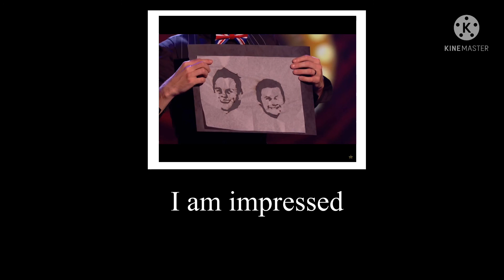Matt Edward is cool (dang I forgot the outro so no other videos on end)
This guy is cool
I’m so impressed
Be cool with him
Show him to your friends

0:00 impressed
1:00 something cool
3:00 I’m bored

Ok I’m done ok bye